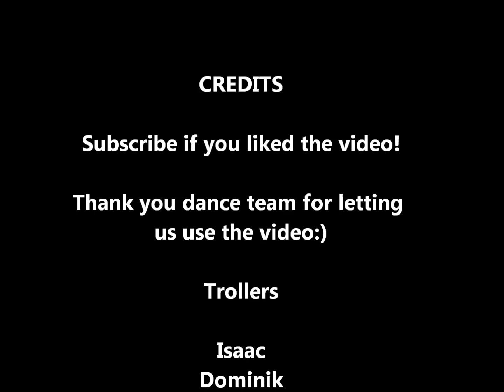Real Life Trolling